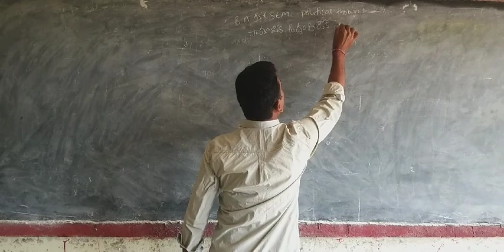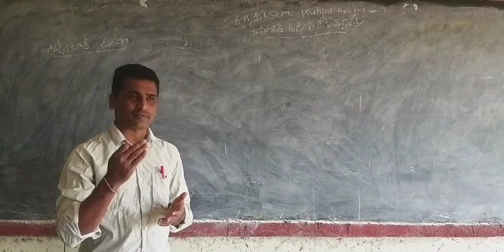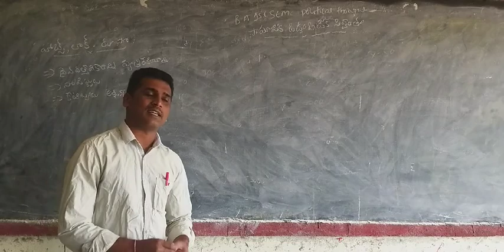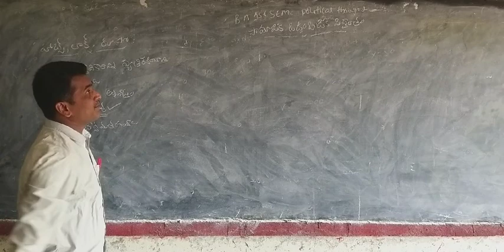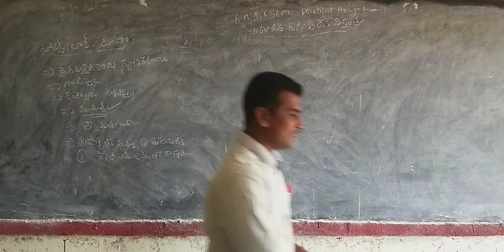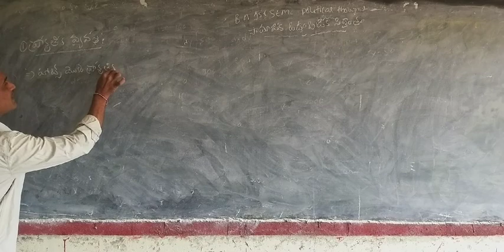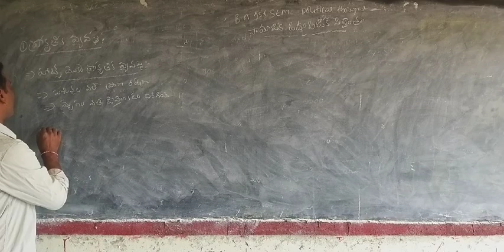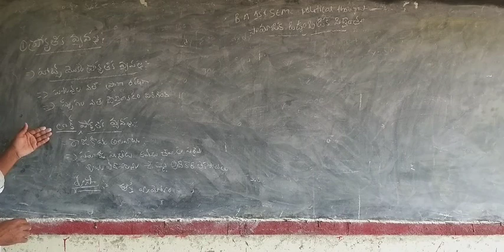B.A 1st sem Political thought (Social contract) part 1